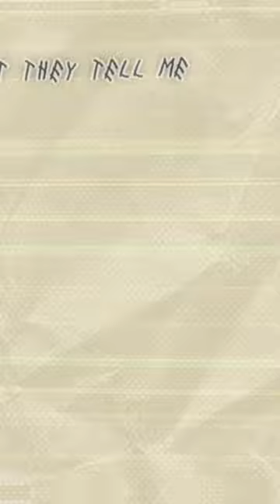Do what they tell me…